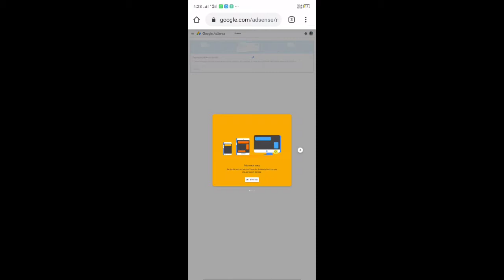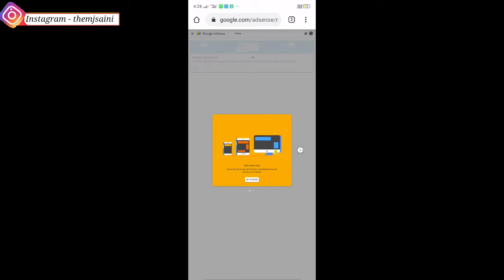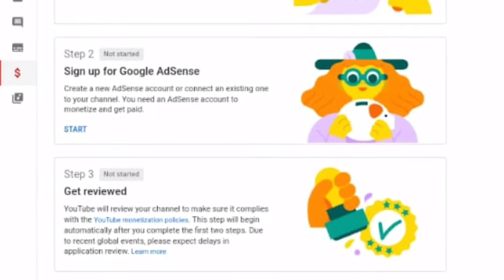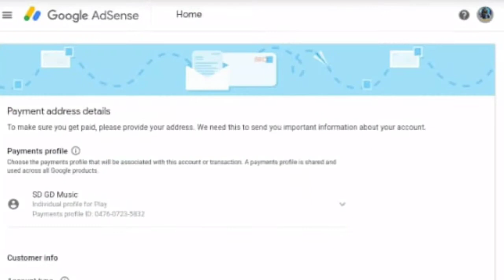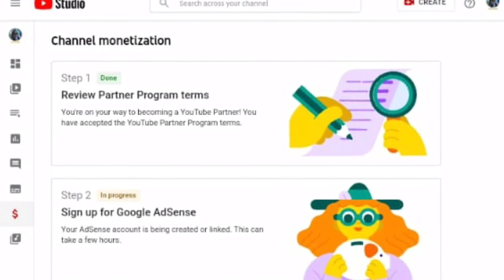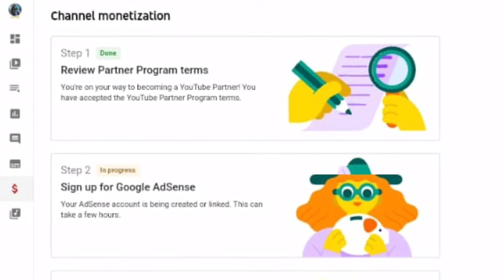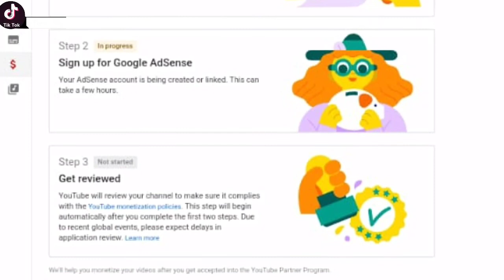How To Google AdSense Create Account YouTube Monetization | Letest YouTube Update 2021| By Mj Saini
how to monetization youtube channel in mobile in tamil
how to monetization in youtube
how to monetization enable
how to monetization apply
how to monetization youtube channel in
how to monetization youtube channel 2020

यह वीडियो केवल मनोरंजन के उद्देश्य के लिए है।हम किसी की भावनाओं, विश्वासों और किसी भी धर्म को चोट पहुंचाने या छेड़ने का इरादा नहीं रखते हैं।वीडियो में उपयोग किए गए क्लिप्स हमारे स्वामित्व में नहीं हैं
हम सभी लोगों से प्यार करते हैं और उनकी इज्जत भी करते हैं और उनको सपोर्ट भी करते रहेंगे यदि आपको कोई असुविधा हो या कोई भी परेशानी महसूस हो तो कृपया हमसे सीधे संपर्क करें हम आपसे बात करेंगे धन्यवाद  Email - ⬇️⬇️⬇️⬇️

All_____Inquiry Contact 👇👇👇👇

नई विडीयो🎥 आ गई है भाई🤵 ने नया चैनल📺 बनाया है
Following the Link  _-_ Search 📲 करे